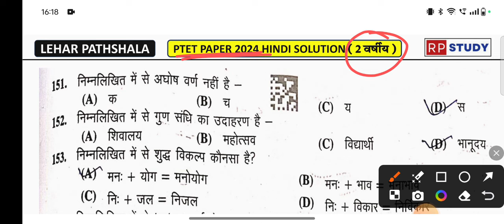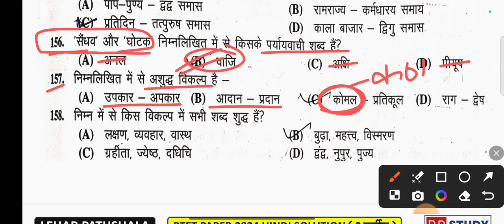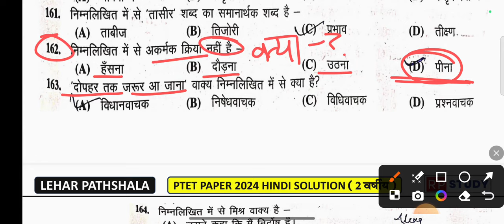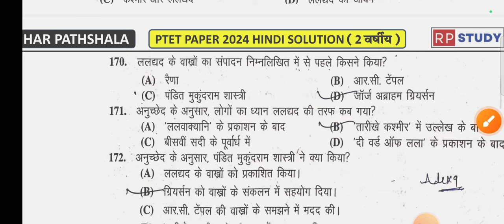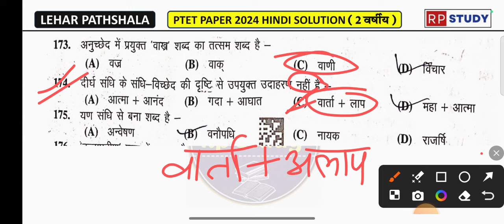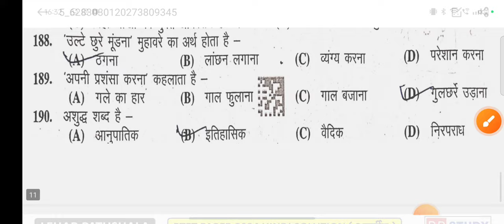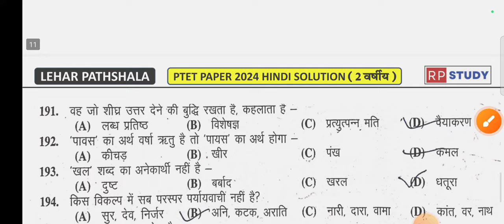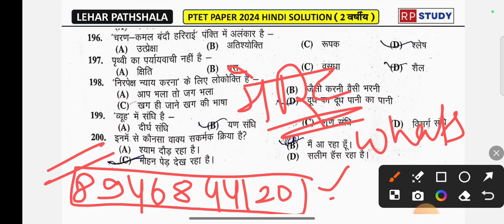ptet exam 2024| Hindi Answer key's|2 वर्षीय पेपर| Ptet Answer Key Suraj Sir#ptetanswerkey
PTET exam hindi Answer
हिंदी व्याकरण सही सटीक आंसर key